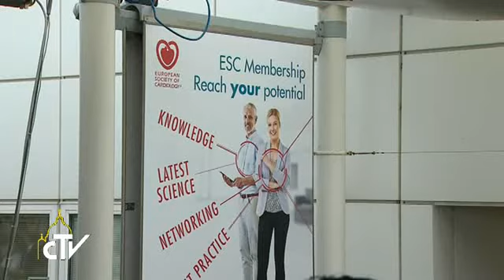教宗出席欧洲心脏病学会年会：凡是对人有益的行动必定源自天主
（梵蒂冈电台讯）教宗方济各8月31日中午前往罗马展览中心，出席欧洲心脏病学会年会（ESC Congress）的闭幕式。来自144个国家的35000名医生齐聚一堂，在年会中研讨心血管疾病的预防方针。教宗期许最贫穷的人也能得到治疗，表明教会支持对人有益的科学研究。

教宗应欧洲心脏病学会之邀，不辞风雨前去会见众多医学专家。他向这些心脏科医生说：「你们照料的是心。这句话蕴藏多麽深厚的象徵意义，这项人体器官富含多少希望！你们的手接触人体内搏动的心，你们肩负的责任实在重大！我确信你们在面对这生命之书时，必定诚惶诚恐。」

教会训导向来重视有关生命与健康的科学研究。教宗向医生们表示，「教会今天也是如此，不仅在这条艰辛的道路上陪伴你们，甚至敦促并支持你们，因为教会深知凡是对人有益的行动必定源自天主」。